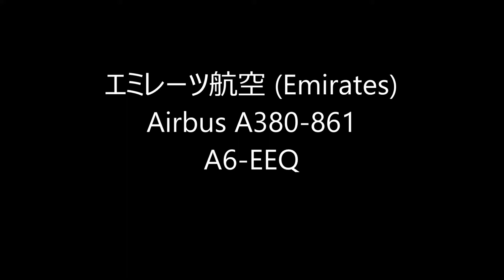✈✈超大型旅客機の動物園がキター!!エミレーツ航空 (Emirates) Airbus A380-861 A6-EEQ Landing Narita RWY16R 成田空港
エミレーツ航空は、A380の機体に野生動物の特別塗装を施し、違法取引を廃絶する啓発活動に取り組んでいます
Airbus A380-861
A6-EEQ